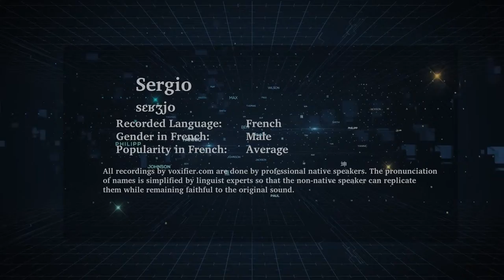How to Pronunce Sergio in French - Voxifier.com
This is the French pronunciation, gender, and phonetics recording of the name Sergio. The same name may exist in other languages with different pronunciations.